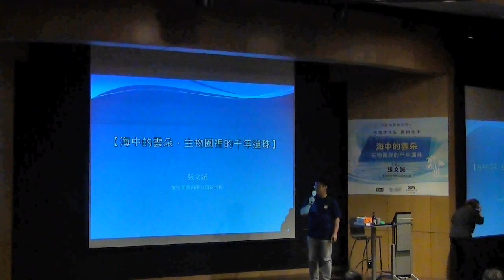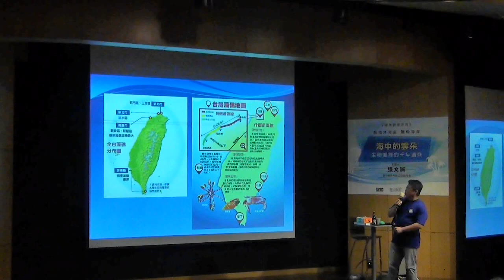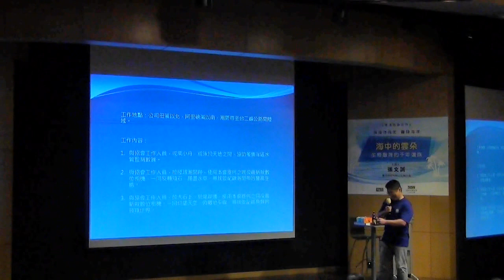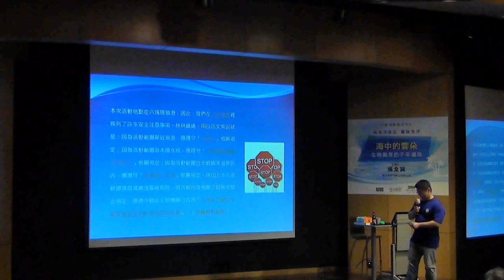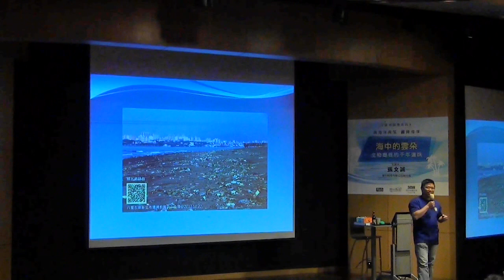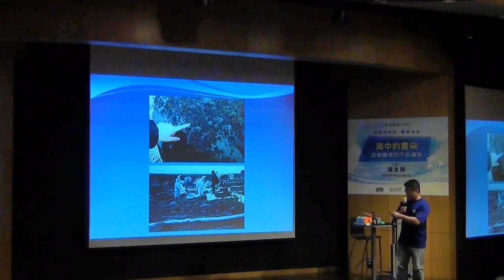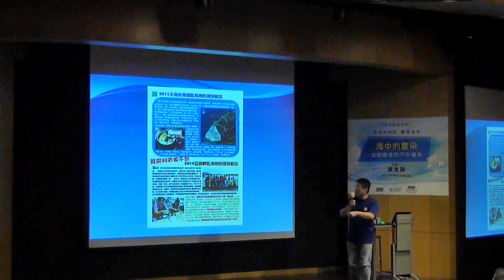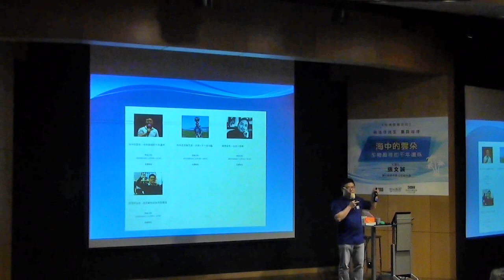20191008海中的雲朵，生物圈裡的千年遺珠 主講人:張文誠 - 蟹兒創意有限公司執行長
藻礁是由藻類形成的生物礁體，在台灣部分海岸分布，約十年增厚一公分，相當罕見。幸運的，北海岸就有著一片此般天然奇景。2015年在淡水到石門這段海岸，一群新北水運的教練，從「藻不到」到「藻知道」，活動末了更遭遇「德翔台北」擱淺；翌年，同群教練參與冬季低溫下的豆腐岬珊瑚礁生態調查，2017年則是面臨大潭天然氣接收站開發將遭受的藻礁破壞。一連串驚濤駭浪著實發現生命的微小與脆弱，於是教練們積極參與Reef Check基金會Eco Diver培訓，更自發在龍洞灣設置了一個海洋教育工作站。